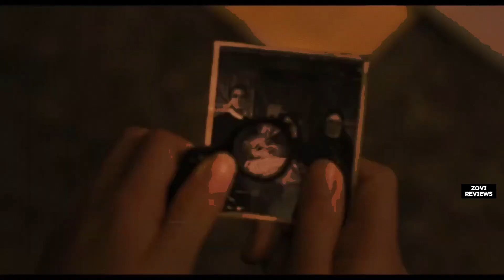Top 5 Best Movies Of 2024 So Far | New Hollywood Movies On Netflix, Amazon Prime, - YouTube